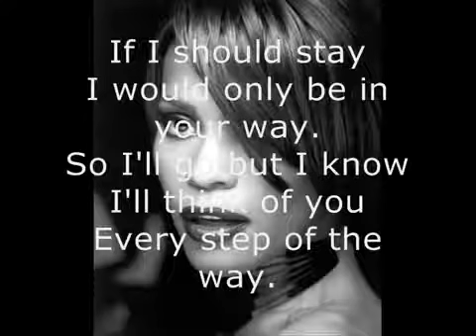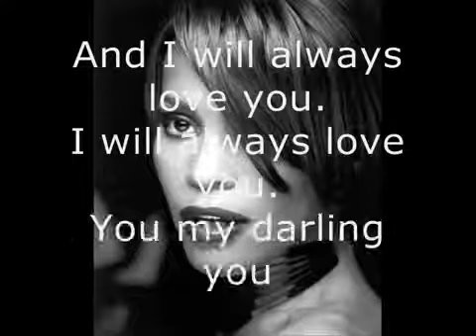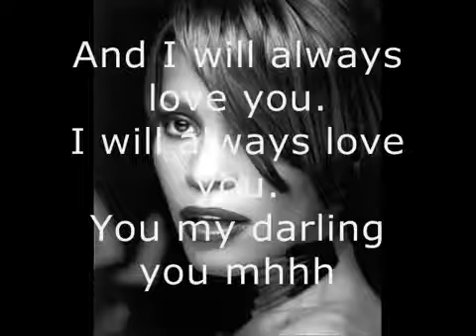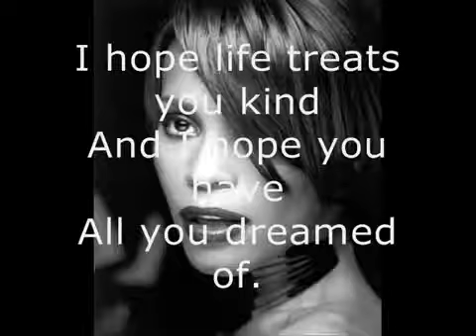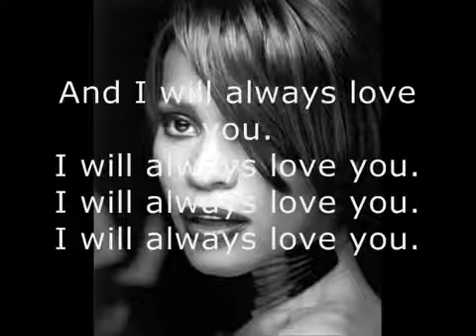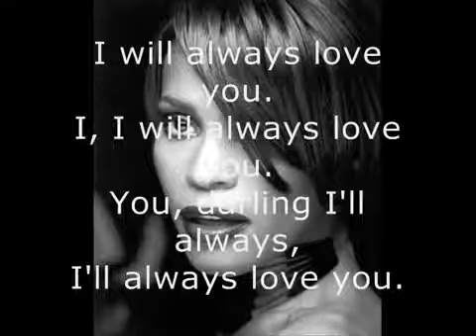I will always love you by Whitney Houston